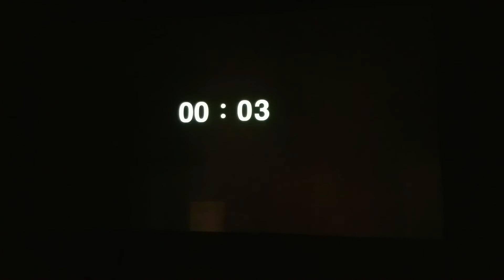National Taiwan museum of fine art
Time passing